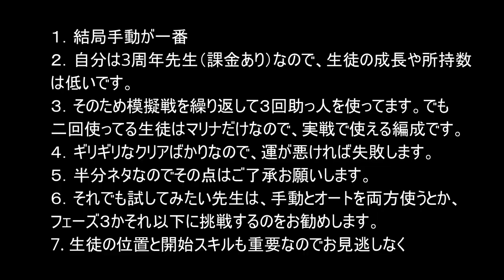【ブルアカ】― 合同火力演習 AUTOで4-4-4クリア！ ― 2024年6月 ― 防御演習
時間のない先生の為に早口ツムギが解説します。

ガチャゲームブルーアーカイブの 合同火力演習をオートでやりました。Voicevoxつむぎの音声解説もあります。

0:00 イントロと注意点
0:15 編成１
0:30 編成２
0:49 編成３
1:16 実戦１
3:06 実戦２
4:55 実戦３